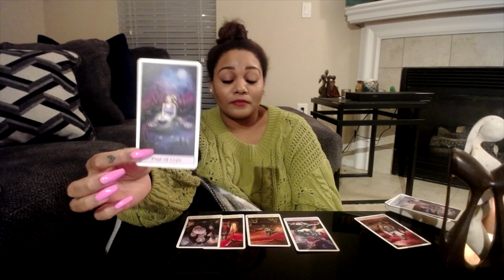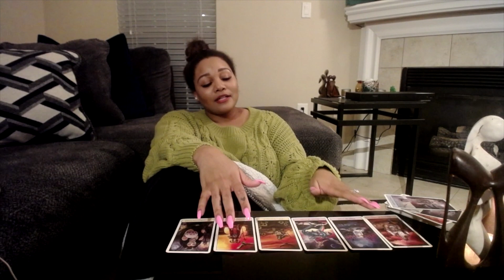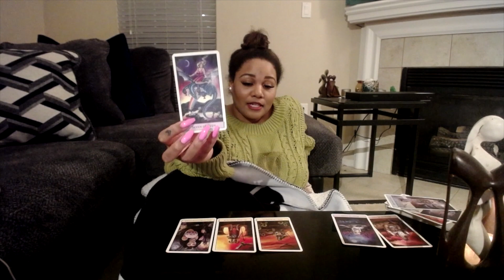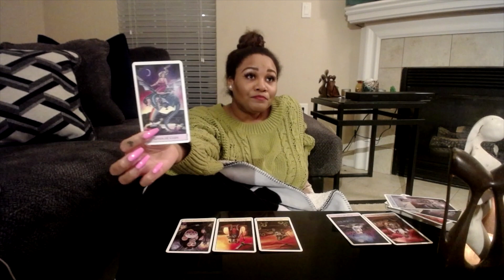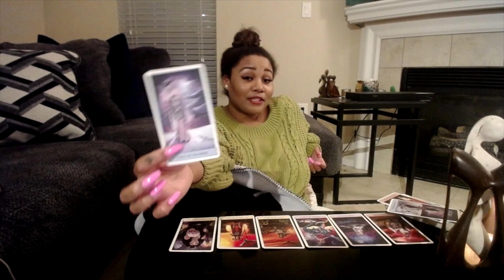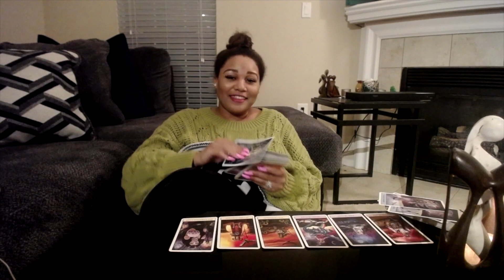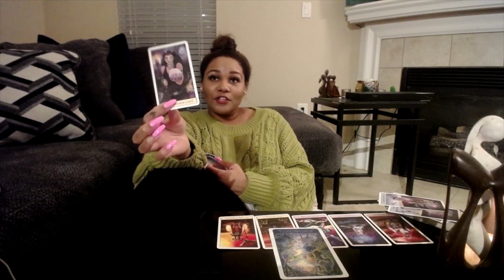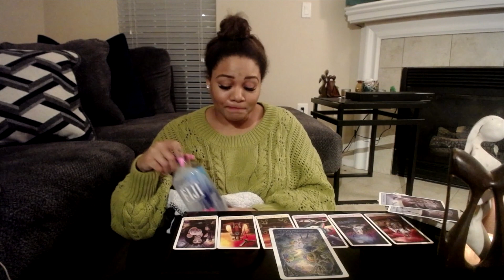Capricorn End Of May/Early June 2020 - Cycles Continue To Test You So That You Will Learn.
Welcome to The Ivy Phoenix Guidance's channel!

Retrograde season is here and we are being called to love ourselves more. So much is going to change within us and this month's readings focus on a small snippet. In order to obtain the full messages for you, watch your Sun, Rising, and Venus for this month.

Join the FIRE family and Follow on ALL social media platforms!

***All readings are GENERAL to capture the energy of those called to watch. Check additional videos regarding your Sun, Moon, and Rising signs, possibly Venus or Mars for a love focus, to obtain deeper messages.